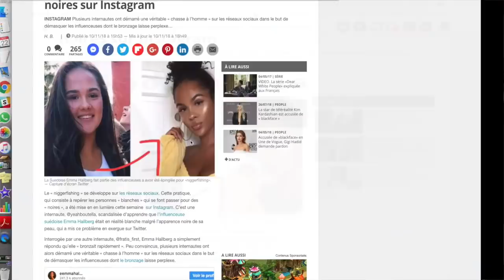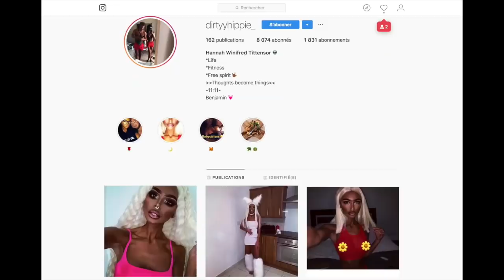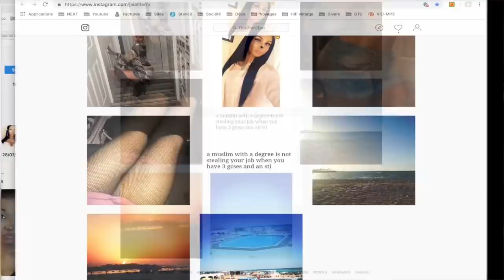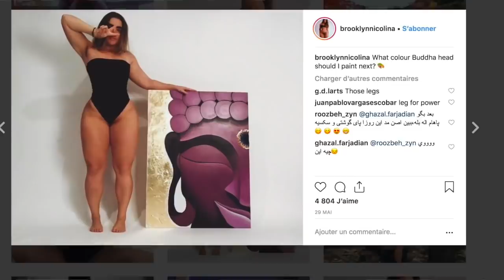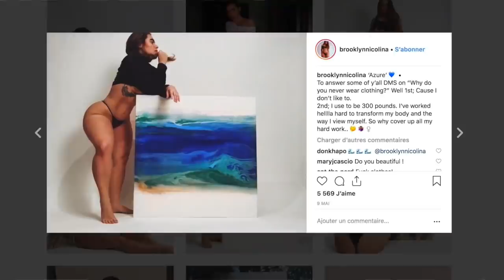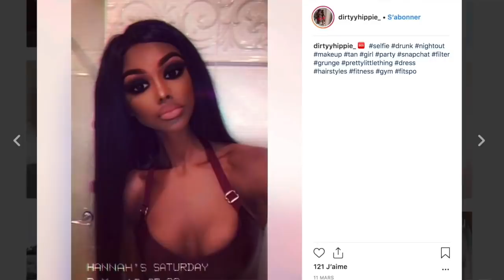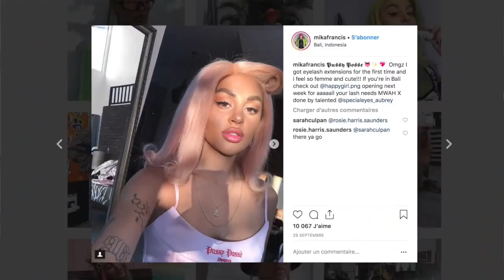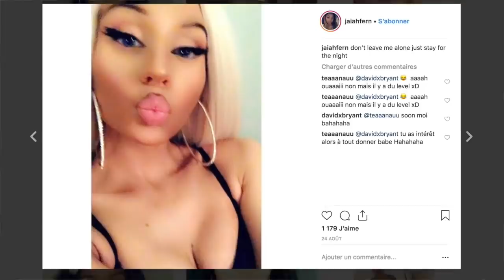Les faux noirs (blackface) | Stéphane Edouard